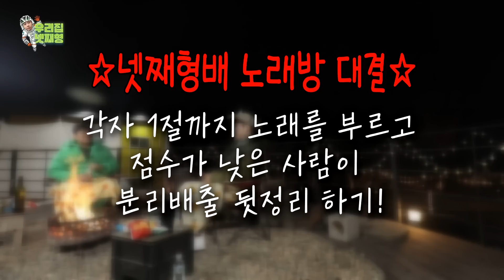ENG) barrier free) ★권혁수 레전설★빅마마 노래 부르는 혁수형 왔다 캠생아 혁수형은 친환경 글램핑에 스며들고..♥ 우리는 혁며들고...♥ [넷째형_23화]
기쁘다 혁수형 (@KwonGam ) 오셨네😆

지난주에 이어 혁수형 2탄!

성대모사를 자꾸 애매하게 해서 편집당하는 우리 넷째형🤣
혁수형이 한 번 제대로 보여주시겠어형?🥰

넷째형만의 친환경 캠핑에서 빠질 수 없는
노래방 내기!!!
과연 넷째형은 용재형에 이어 혁수형을 이길 수 있을까형???

날 좋은데 같이 랜선 캠핑 하지 않으실래형?

🔔좋댓구알🔔
매주🧡 목요일은 넷째요일! 우리집 넷째형을 만나러 오세형!🙋🏻‍♂

🔔barrier free🔔
환경 문제는 우리 모두 함께 고민해야 하는 문제인 만큼, 우리집 넷째형의 영상은 barrier free로 제공됩니다. 자막을 켜고 감상해주세요.